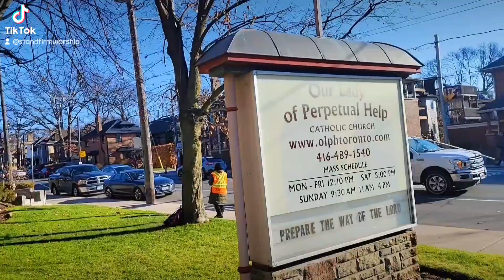New Church Adventure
December. 8th, 2022 - Come with me on a new adventure visiting a new Catholic Church called Our Lady of Perpetual Help🙏🏻🔥